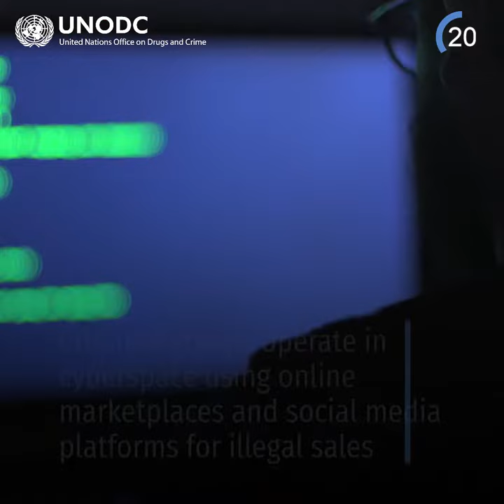UNODC 60 second weekly wrap-up video – 07/02/2020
This week the 60 seconds includes:

-Ms. Ghada Fathi Waly took office as the new Executive Director of UNODC

-UNODC Research released the Myanmar Opium Survey 2019

-UNODC helped open a hydroponics facility at Gobabis prison in Namibia where inmates can learn skills in agriculture

-Experts gathered in Vienna to discuss the role of internet intermediaries in tackling crime in the cyberspace

-The Doha Declaration Programme and Qatar University held an Education4Justice event